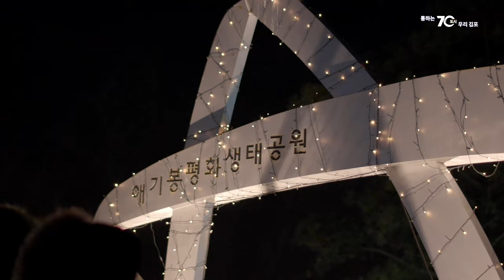[통통현장] 애기봉평화생태공원, 10년만에 크리스마스 트리 점등식/김포시(GimpoCity)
대한민국 대표 접경지역 생태관광지인 애기봉평화생태공원에 10년만에 크리스마스 트리 점등식이 개최됐다. 전망대로 올라가는 생태탐방로에 10년 전 철거된 트리 모양으로 조명을 설치, 대형트리가 탄생했다. 애기봉에 시민과 함께 크리스마스 행사를 맞이한 것은 1953년 개관 이래 올해가 최초다.

이번 행사는 지난 10월부터 내년 2월까지 매월 말 1회에 한해 개최중인 ‘애기봉평화생태공원 조강 해넘이 야간기행’ 행사의 일환으로, 김병수 시장이 지속적인 군과의 협의 끝에 어렵게 이뤄낸 성과다. 행사에 함께 한 시민들은 “선물같은 크리스마스”를 맞았다며 기뻐했고, 애기봉에 함께 한 관계자들도 10년만에 열리는 애기봉 점등식에 함께 하게 돼 영광이라며 만족감을 표했다.

김병수 시장은 “남북관계의 정치상황 변화에 따라 점등과 취소가 반복된 트리 점등행사가 군과의 협의로 10여년만에 어렵사리 성사됐다”며 “앞으로 애기봉은 더 많은 스토리와 의미 있는 프로그램을 선보일 것이다. 남북간 평화를 넘어 세계평화를 상징하는 세계적 관광지로 성장할 수 있도록 노력하겠다”고 말했다.

시민들 “김포에서만 즐길 수 있는 하나뿐인 크리스마스 추억”

이날 행사는 오전 전시관과 전망대 교육관에서 나눠 진행된 버스킹과 공연, 시민체험프로그램을 시작으로 일몰시간대인 저녁 6시 30분경 소주제공원에서 점등식이 개최됐다.

관람객 전원의 점등 카운트다운에 맞춰 출렁다리, 생태탐방로 순으로 크리스마스 트리 모양의 생태탐방로 불을 밝혔다. 이어 애기봉 정상의 전망대 벽면에서 폭포점등이 있는 후 산타클로스가 등장하는 동영상을 미디어파사트로 연출하는 식으로 진행됐다. 특히, 전망대 벽면에서 폭포처럼 쏱아지는 점등은 관람객들의 탄성을 자아내기도 했다.

행사에 참여한 한 시민은 “오늘처럼 의미있는 크리스마스 행사는 처음이다. 가족과 함께 김포애기봉에 왔는데 즐겁고 행복하게 보냈다. 애기봉에서 본 크리스마스 트리 불빛과 절경은 영원히 마음 속에 남을 것 같다”고 소감을 전했다.

시민과 함께 크리스마스 즐긴 ‘애기봉에 몰래 온 산타들’

이날 애기봉에는 몰래 온 산타들이 함께 해 시민들에게 즐거움을 안겨줬다.

올해의 산타로 애기봉에 방문한 이들은 가수 나비, 개그맨 권재관, 개그우먼 조승희, 김경아, 국악인 양은별, 트롯가수 진시몬, 스포츠 아나운서 조민호, 가수 코나테 이브라힘&문희, 기관사 안드레스 알비올 등으로, 현재 김포시 홍보대사로 활동 중인 인물들이다.

김포시는 이날 트롯가수 진시몬, 가수 나비, 가수 코나테 이브라힘&문희, 기관사 안드레스 알비올을 신규 김포시 홍보대사로 위촉했다.

가수 나비는 “김포 홍보대사로 활동하게 돼 기쁘게 생각한다. 앞으로 김포 알리기에 최선을 다하겠다”고 말했다.

이날 이들은 김포시민이 쓴 ‘2024년 새해 소망 편지’를 추첨 선정하며 시민들과 함께 크리스마스를 즐겼다.

가족과 함께 참여한 한 시민은 “이렇게나 많은 김포시 홍보대사님들을 한 자리에서 직접 만나서 너무 반갑고 깜짝 놀랐다. 덕분에 더욱 뜻깊고 행복한 크리스마스를 보낼 수 있어 즐거웠다”고 말했다.

한편, 애기봉평화생태공원 야간연장 개장 운영은 내년 1월말과 2월말 2차례 더 진행될 예정이다.